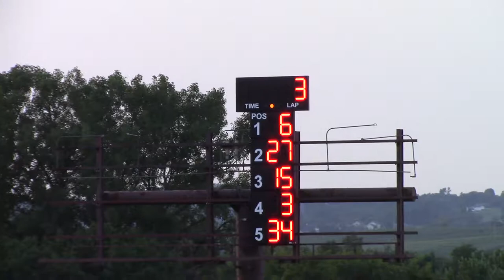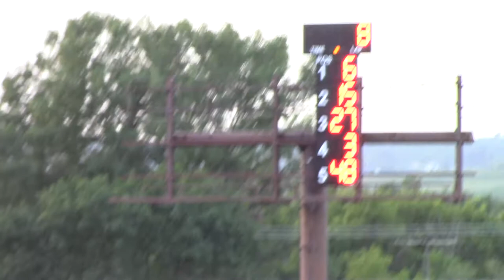Dubuque County Fair HDT Mod Heat 1 7/25/17